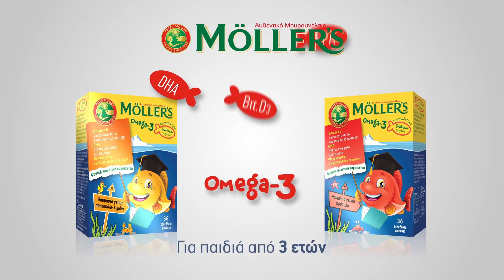MOLLERS Ζελεδάκιας Πορτρέτα